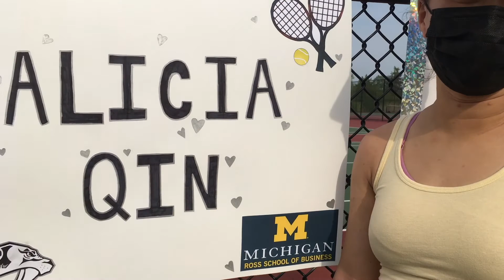Plymouth Tennis 2021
Plymouth Girls Tennis 2021

The Greatest (Sia)